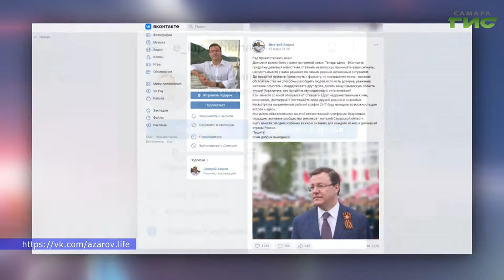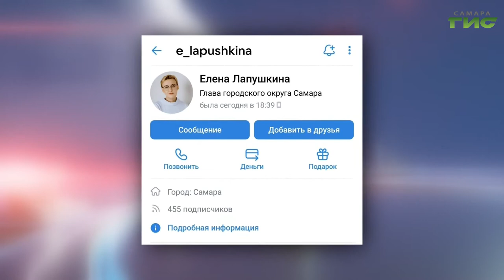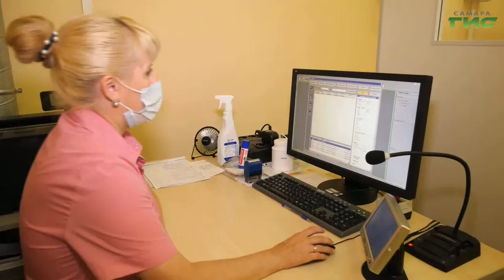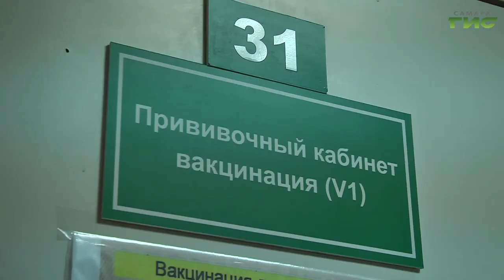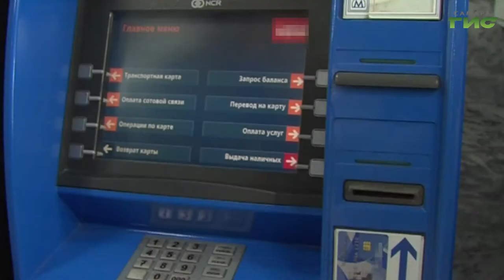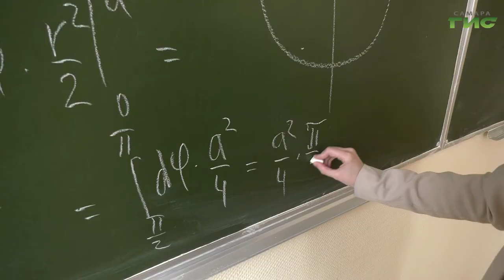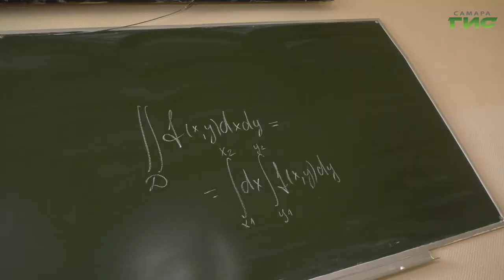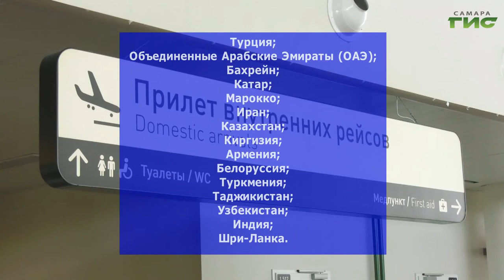"События" от 14.03.2022 (вечер)